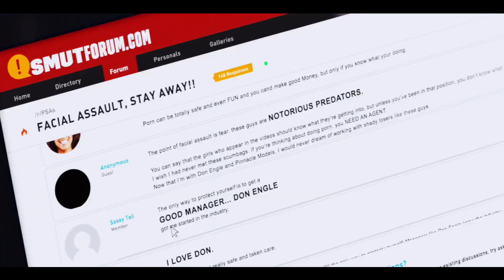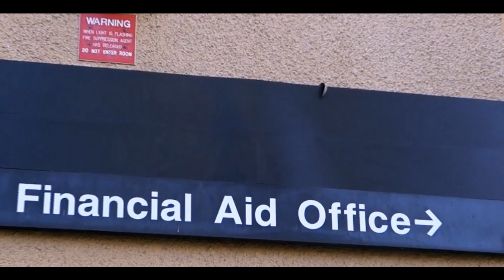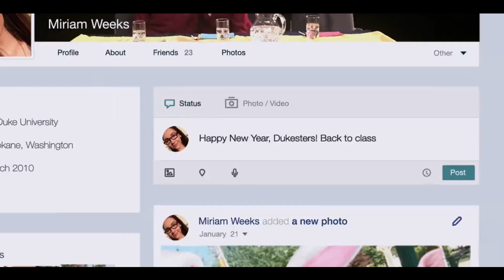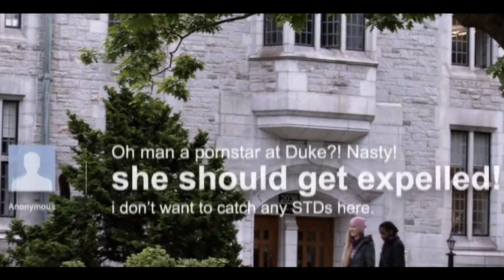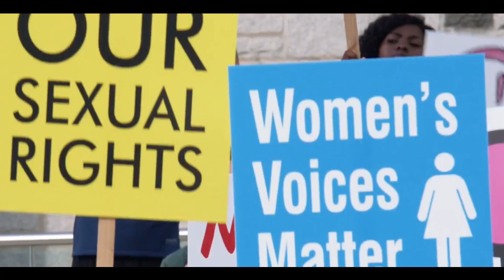This girl wants to be a movie star, to escape her family's poverty